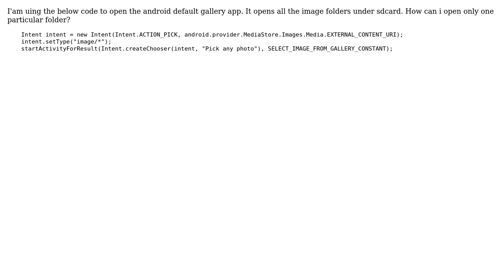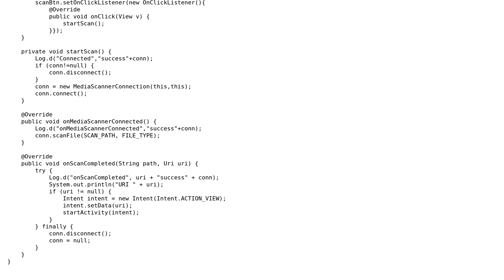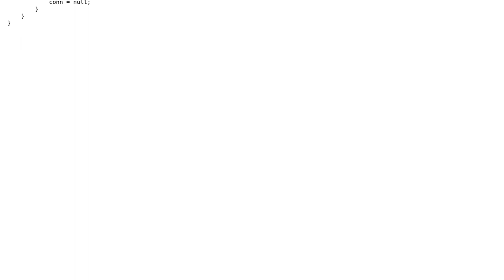How to open one particular folder from gallery in android?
With thanks & praise to God, and with thanks to the many people who have made this project possible! You are responsible for your own actions.